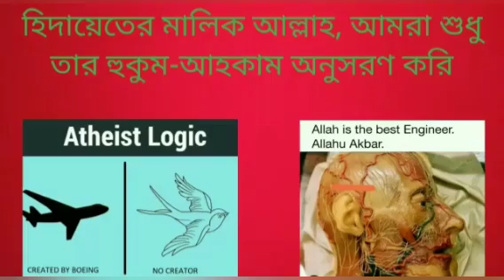বাংলাদেশে কি সংখ্যালঘুদের ওপর আক্রমণ বাড়ছে নাকি ছিট পুট ঘটনা নিয়ে নাস্তিকদের মিথ্যাচার? 14/03/2023